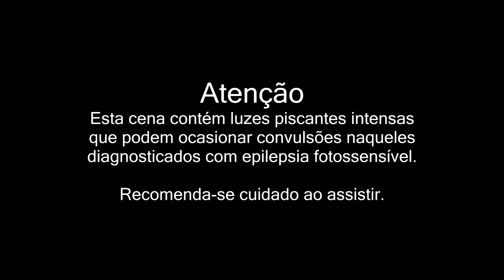Final Fantasy VII (Steam/PC) - Episódio 09 - Owen Glendower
No episódio de hoje da grande jornada de Claudinho e Barreto: descobrimos que o Seu Farofa não realizou seu sonho de virar cozinheiro. Tanto pior, descobrimos que ele sofre até hoje pela perda de "Mamãe" e nunca superou... que ele nunca foi humano e veio d'algum experimento genético bugado, mas isso não é nada além do normal.

Também discutimos sobre a questão crítica em narrativas de "cultura" em contraponto à "natureza", senso crítico e que a forma de uma mensagem pode ser igualmente importante.